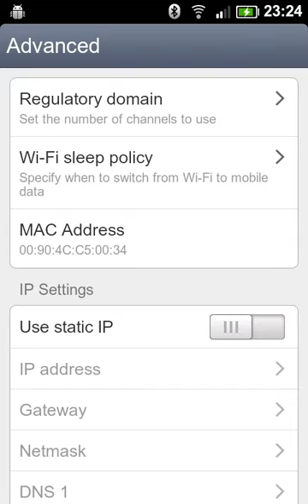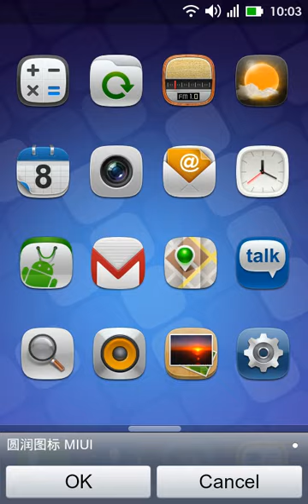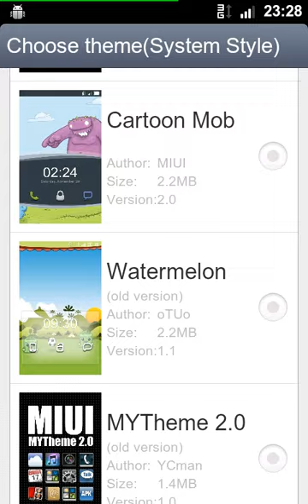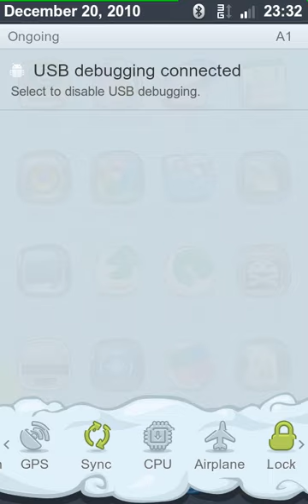FutureShocks HD2 MIUI 12.18 Android Build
Kurze Übersicht über das aktuelle 12.18er MIUI Build...
mit Theme Management
usw...

Nicht von der Geschwindikeit beirren lassen, Android Screencast (einziges Tool das ich bis jetzt gefunden habe mit dem man direkt den Android Screen aufnehmen kann hat zZ max. 5fps, Man sieht es auch das ich teilweise schn längst weiter gedrückt habe...)